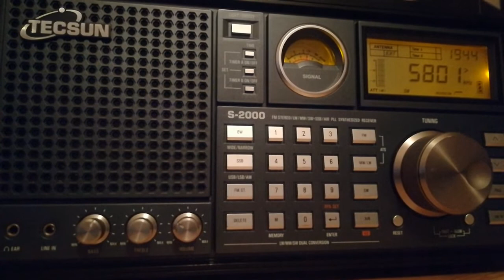Radio Akenzo (Netherlands), 5800, 2022.07.25, 19.44 UTC